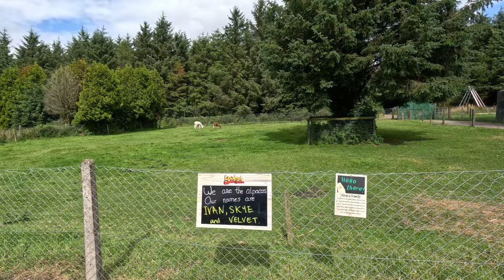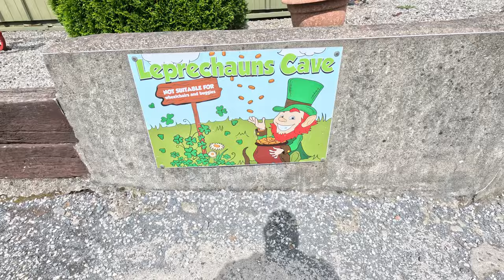Leahy's Open Farm Midleton | Cork | Ireland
Leahys Open Farm Midleton | Cork | Ireland 2023 4K GoPro

15min from Midleton

ADVENTURE TRAIL & CLIMBING TOWERS
The obstacle course is a real challenge for the older kiddies, it requires a lot of balance, co-ordination and skill to get across without making a mistake along the way.

DIGGER PARK
All new Digger Park at Leahy’s Open Farm. This is one of the first opportunities that kids can actually work a real JCB mini digger.

BIG DROP SLIDE
Big drop slide

TRESY’S TRAIL
Find your way around the little forestry where there are lots of animals and birds to be seen, you will then come across the Beehives

GO KARTING FOR KIDS
Does anyone feel the need for speed.

DUN’S MYSTERY MAZE
The size of the maze is just under one acre, so its probably one of the largest mazes in Ireland.

KIDS GOLF PARK
A 9 hole golf course, simple you might think, but there are so many obstacles in your way that it is a real challenge even for the best of the crazy golf goer’s, its great fun for all ages.

BARREL TRAIN
Quad and Barrel train rides for you to take a spin on. This is seriously fun for mums and dads too.